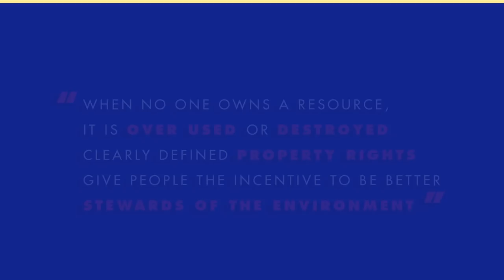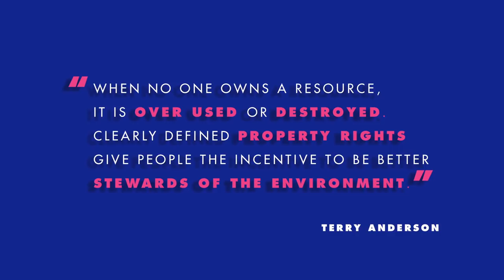Terry Anderson Asks Who Washes A Rental Car? | Policy Briefs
Environmental problems result from the tragedy of the commons. In order to solve those problems, free market environmentalists look toward the one place where the tragedy of the commons doesn’t happen – in markets with clearly defined, enforced, and tradeable property rights. Property rights give people the incentive to protect their assets, and environmental problems often come down to the fact no one has an incentive to conserve the environment.

This video’s audio is excerpted from Terry Anderson’s 2017 Hoover Institution Summer Policy Boot Camp lecture.

The Hoover Institution’s Summer Policy Boot Camp an intensive, one-week residential immersion program in the essentials of today’s national and international United States policy for upperclassmen and recent graduates.

Additional Resources:

For more, read Free Market Environmentalism for the Next Generation, by Terry Anderson and Donald Leal. Their book provides a vision for environmentalism's future, based on the success of environmental entrepreneurs around the world.

Watch the Intellection “A Better Way to Preserve the Environment” to learn more about free market environmentalism, available

Watch as Terry Anderson answers the most common questions viewers have about free market environmentalism in his “Office Hours” video, available

Terry Anderson explains the reasoning behind the production of his book, “Free Market Environmentalism for The Next Generation”, available

In "Greener than Thou: Are You Really An Environmentalist?" by Terry Anderson and Laura Huggins, the authors make a powerful argument for free market environmentalism as they break down liberal and conservative stereotypes of what it means to be an environmentalist.

In Join the Green Tea Party, Anderson explains the Green Tea Party and its policies to help lift the economy and the environment out of a regulatory chaos.

In “We’re all environmentalists, now” Terry Anderson is interviewed in the Epoch Times.